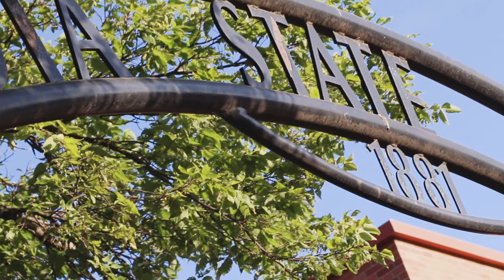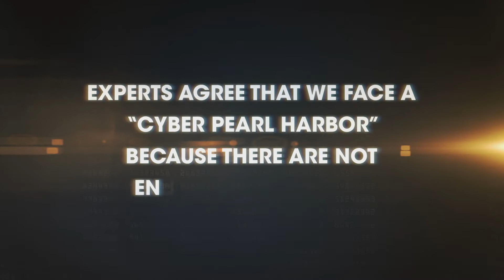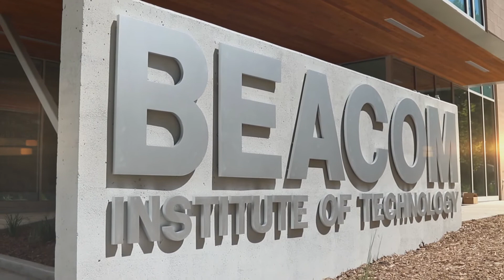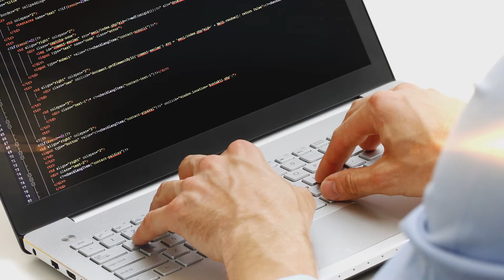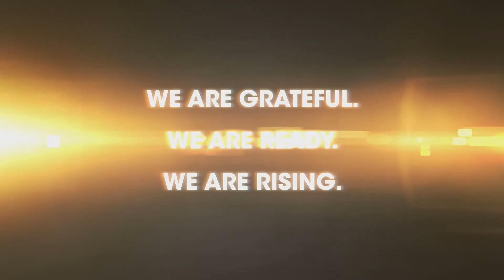We are Rising: The Beacom College of Computer & Cyber Sciences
This is the dawn of a new era in Cybersecurity. A highly skilled and qualified workforce will soon rise from the prairies of South Dakota.